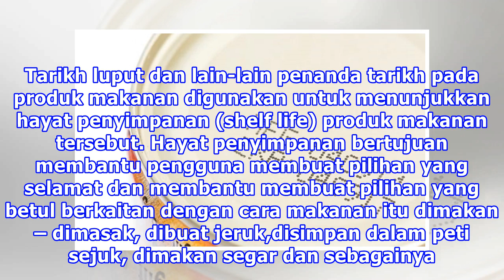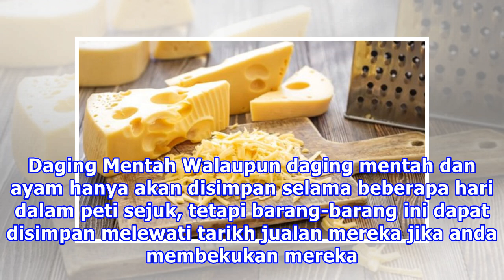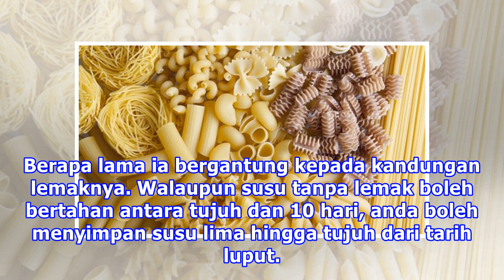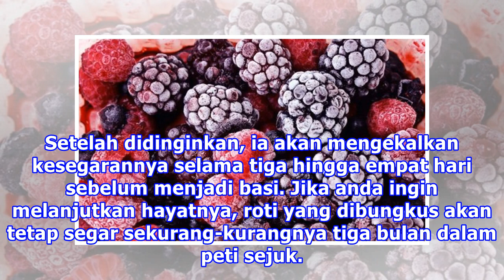Pakar Kata Boleh Makan Makanan Ni Walaupun Dah Tamat Tarikh Luput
Bila sesuatu makanan sudah tamat tarikh luput, maka kita akan membuangnya. Tarikh luput dan lain-lain penanda tarikh pada produk makanan digunakan untuk menunjukkan hayat penyimpanan (shelf life) produk makanan tersebut. Hayat penyimpanan bertujuan membantu pengguna membuat pilihan yang selamat dan ...